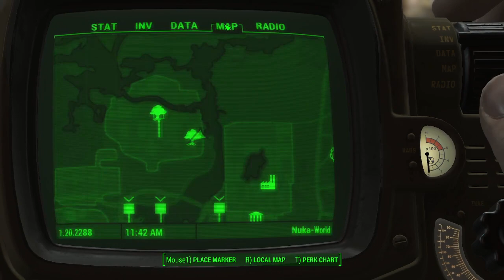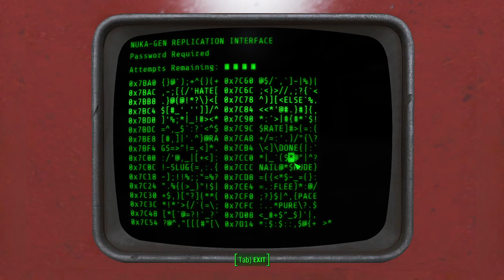[Fallout 4] Part 22 Nuka World DLC Main Questing Part 4